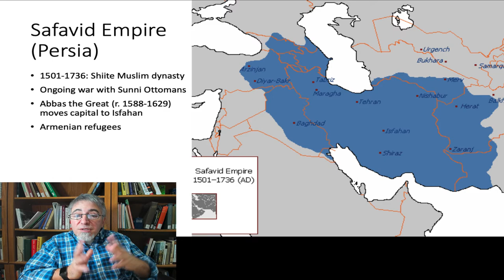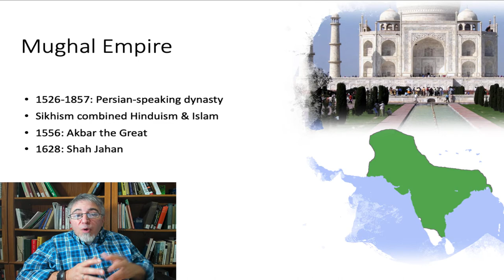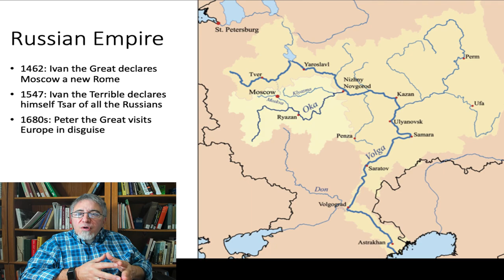Europe & Africa, part 2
Part 2 of my second chapter of Modern World History, covering Europe and Africa at the beginning of the modern period. In this part, the Safavid, Mughal, and Russian Empires.